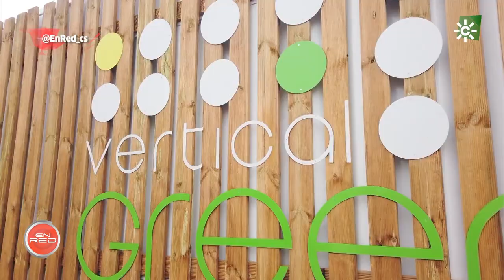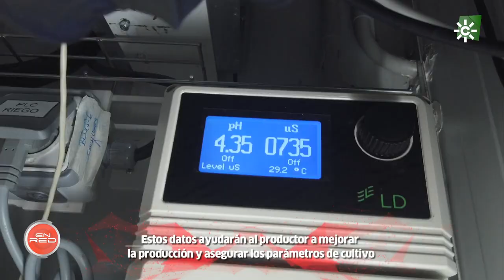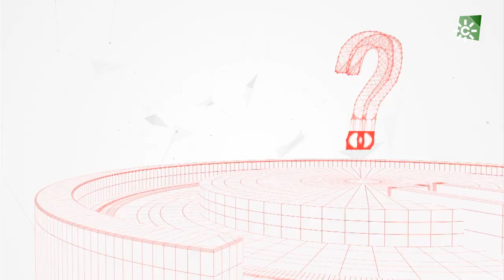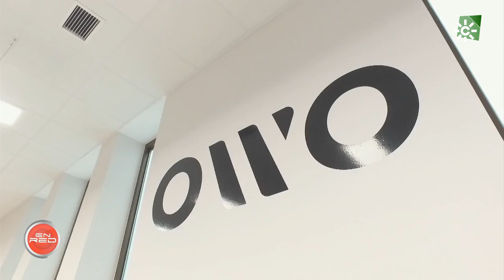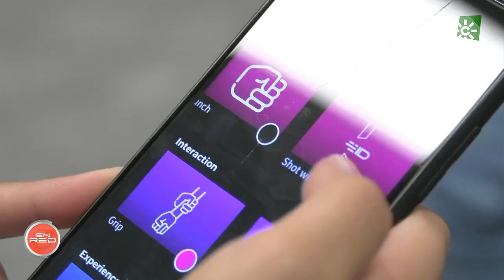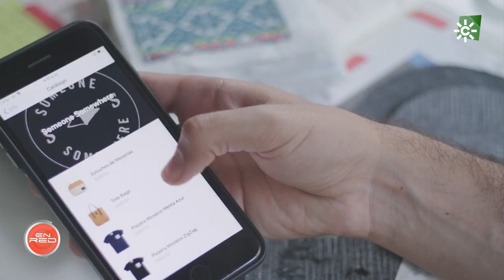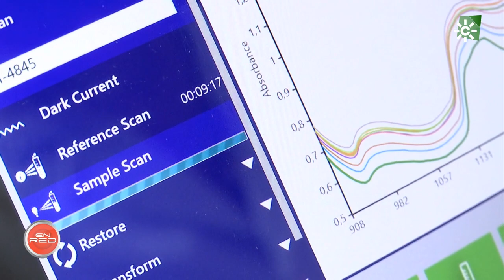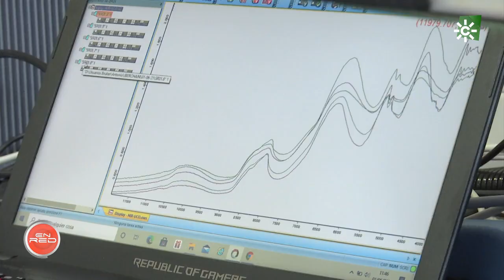EnRed | Tecnología para productos cárnicos del cerdo ibérico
Investigadores de la Universidad de Córdoba trabaja en la aplicación de la tecnología NIRS a productos cárnicos del cerdo ibérico, con el objetivo de evitar fraudes y conocer las propiedades de la carne para su correcta autentificación, determinando la pureza de la carne o la detección de piezas congeladas.
Programa sobre nuevas tecnologías y empresas andaluzas TIC.

Puedes ver el programa más reciente y los demás, en la web de EnRed